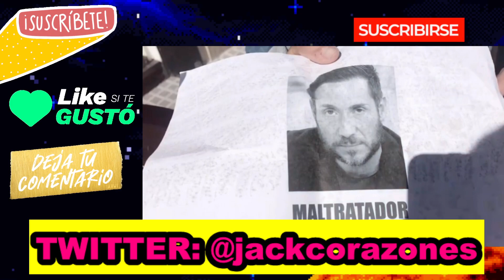Paloma García Pelayo SENTENCIA a Olga Moreno tras GANAR un JUICIO a Rocío Carrasco y Fidel Albiac